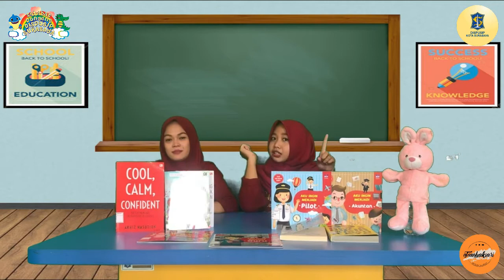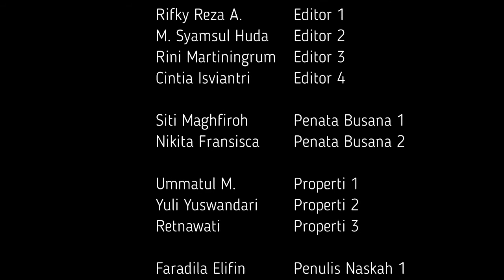RABUDONG - PUTRI SALJU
Hallo Sobat Literasi! Kembali lagi di ‘RABUDONG’🥳
Pada kesempatan kali ini Rabudong diisi dengan keceriaan dari kakak-kakak Tim Pendongeng kecamatan Tambaksari, yang dibantu oleh tim lain tentunya.
Keceriaan ini dikemas dengan drama yang sangat menarik, berjudul ‘Putri Salju’.
Penasaran dengan isi ceritanya? Yuk, simak videonya!☺️ Dapatkan juga ilmu dan manfaat dari ceritanya yaaa!🥳

Senyum ceria berbagi cerita baik, salam literasi!